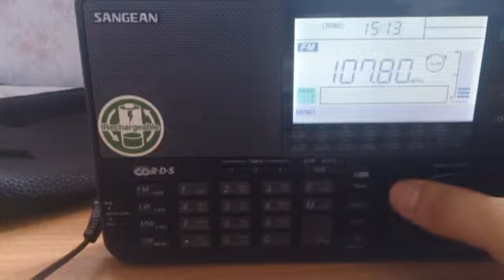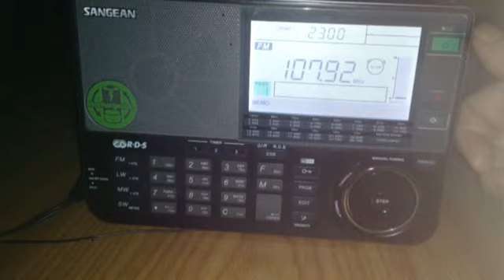29.07.2018 12:14UTC, [Tropo], Radio Vera, Mednoe, RUS, 107.9MHz, 107km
Equipment: Sangean 909XR + built-in whip